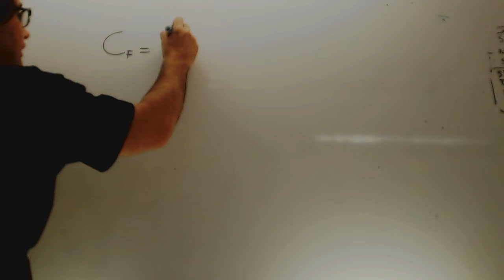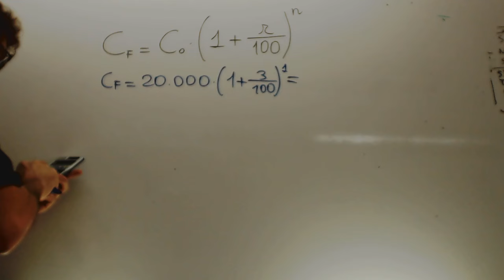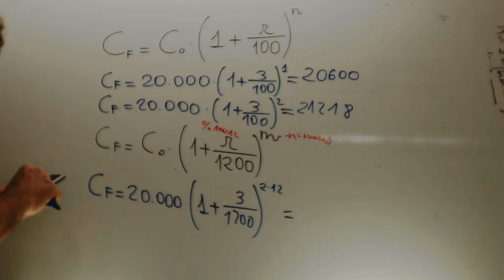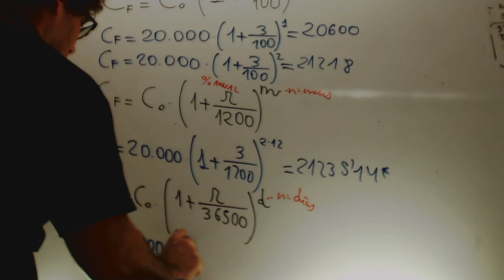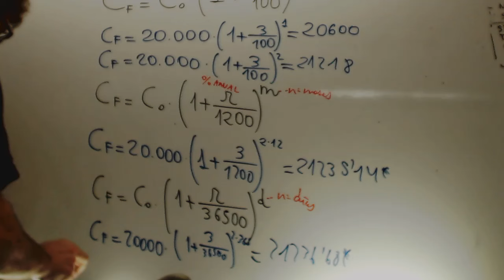Pago anual mensual y diario de intereses Matematicas 1 Bachillerato Academia Usero Estepona